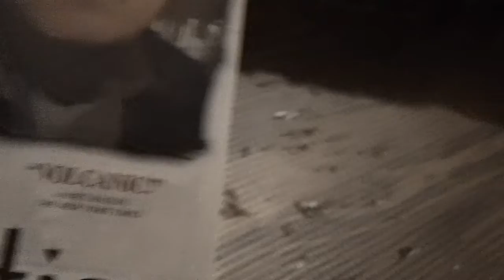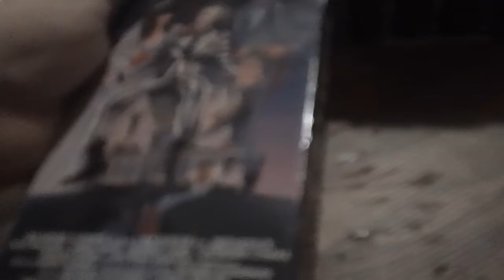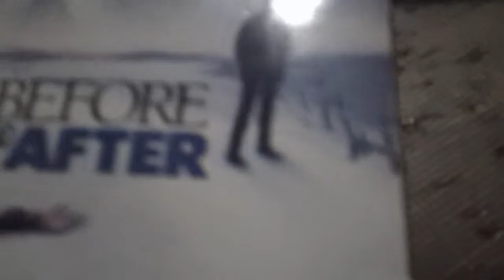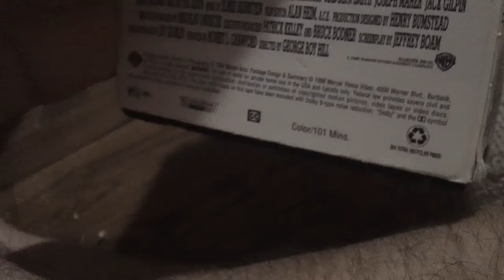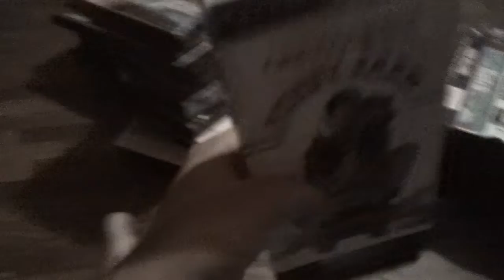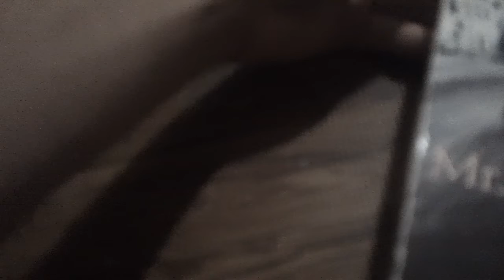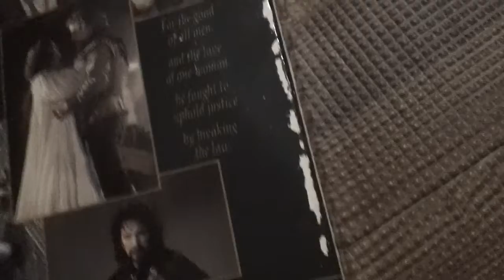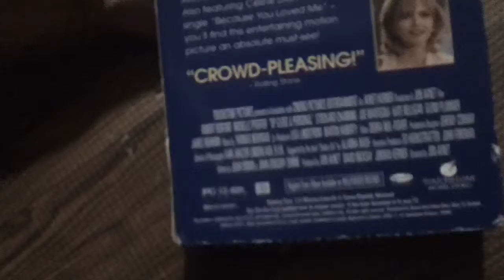My 19th Birthday Presents Stuff For 2022 Part 2